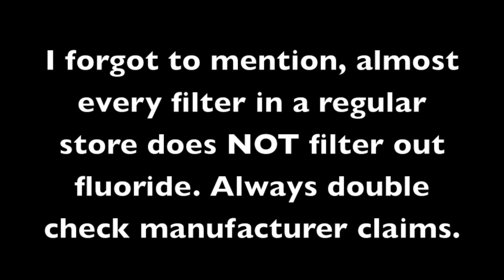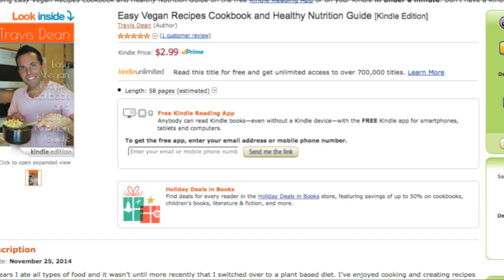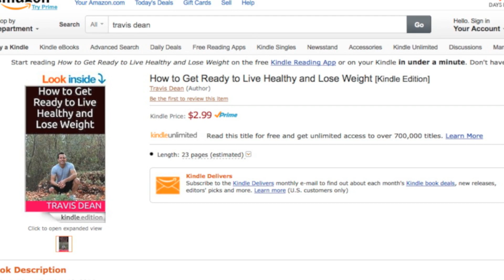TAKE FLUORIDE OUT OF OUR WATER!!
Check out my vegan recipes cookbook eBook for sale on Amazon!

To watch daily vlog videos of my fiancé Channon Rose and I visit her channel!

Time for a video about fluoride. You hear about it all the time by dentists and for toothpaste, but did you know they add it into the water supply? How do you feel about that? Do you want to drink it? You do realize on the side of fluoride toothpaste tubes it says do not swallow, contact poison control, keep out of reach of children etc. Why do you think that is? Possibly because it is not good for us? Hmmm. Thanks for watching and don’t forget to check out my eBooks “Easy Vegan Recipes Cookbook and Healthy Nutrition Guide” and also “How to Get Ready to Live Healthy and Lose Weight! My e-Books are available in the links at the top of the page and they will take you directly to Amazon. My eBooks are available on various platforms for your reading pleasure! In addition to my e-Books I have a store full of merchandise of shirts, bags, accessories etc! If you haven’t checked out the books or my store please check it out and let me know what you think! All the links are at the top of this page. Also, please remember to follow and like on Facebook, Instagram, and Twitter and thank you to each and every one of you for all your support, subscriptions, and your thumbs up!

Travis Dean
Question Your Food